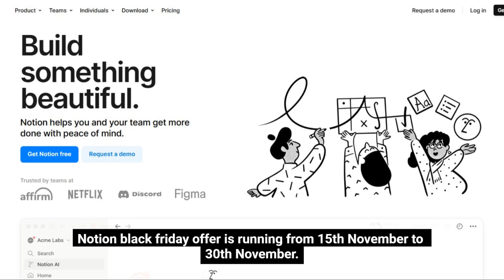20% OFF Notion Black Friday and Cyber Monday Sale 2024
Get 20% OFF Notion this Black Friday and Cyber Monday 2024! Organize your work, manage projects, and boost productivity with Notion’s powerful tools. Don’t miss this limited-time deal—elevate your workflow today!

🔥  Top 10+ Black Friday Deals

◼️ Best Web/VPS Hosting

◼️ Top Funnel Builder

◼️ Best CRM

◼️ Best Course Making Software

◼️ Best Email Marketing Tool